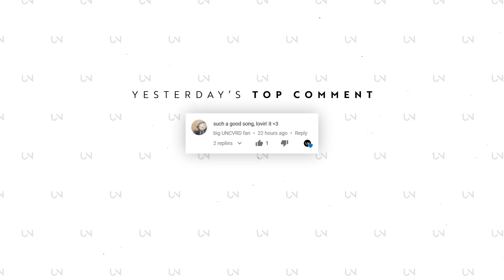More Giraffes - Dinosaur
Photo by Hayden Williams!

» UNCVRD«

OR